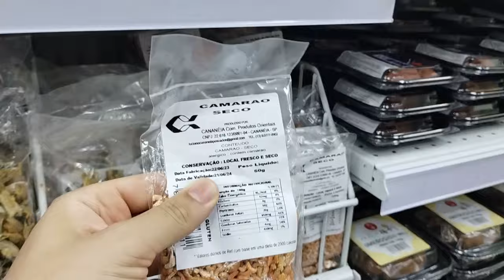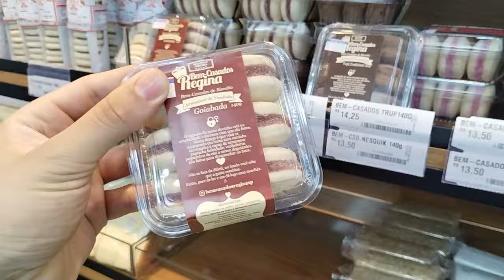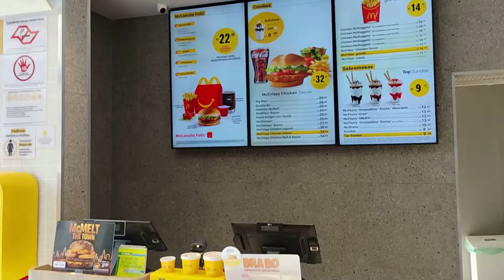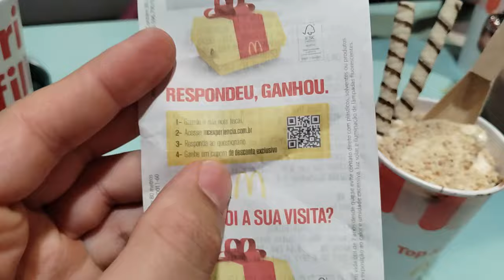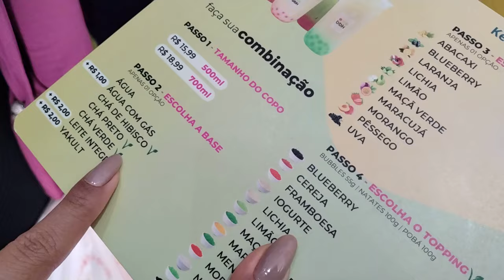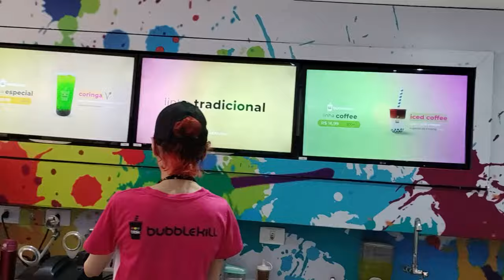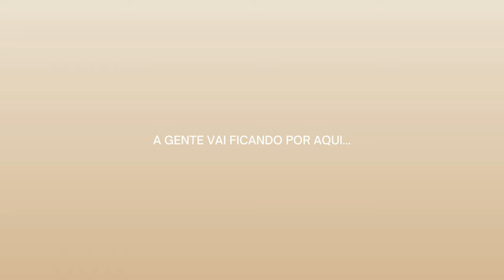TURISTANDO POR SP, LIBERDADE, PRAÇA DA SÉ E MISSA PADRE MARCELO ROSSI | Vlog em São Paulo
Segundo vlog da nossa semana com a família em São Paulo, nesse vlog nos turistamos muuuuito por São Paulo, conhecemos a Liberdade, a Igreja da Sé, a praça da Sé e também fomos na missa do Padre Marcelo Rossi. Esperamos muito que vocês gostem, como sempre gravamos com muito carinho ❤️ Não esqueça de curtir, comentar e compartilhar porque nos ajuda demais. Obrigado pela companhia, fiquem com Deus, aquele grande abraço e até o próximo vídeo.

PARA ASSISTIR A SEGUIR:
○ SEMANA NA CASA DOS PAIS, ALMOÇO EM FAMÍLIA, COMIDA BOA E BARATA, NOITE DA PIZZA | Vlog em São Paulo

Landras Dream de Audionautix é licenciada de acordo com a licença Atribuição 4.0 da Creative Commons.